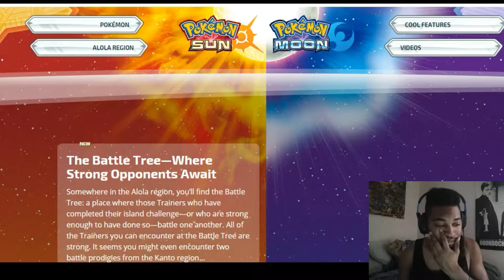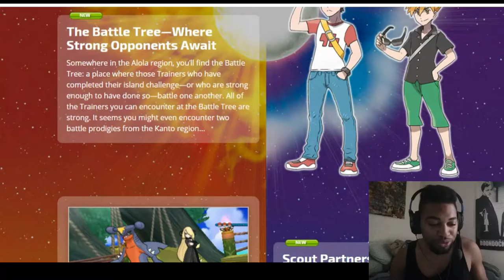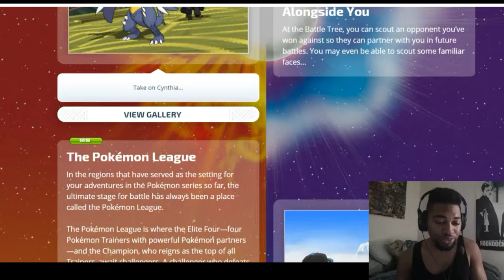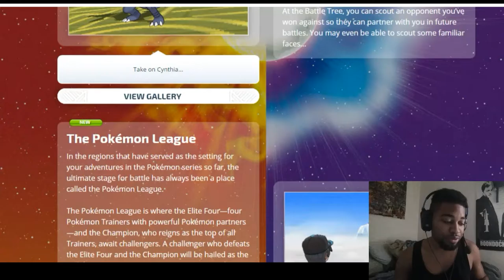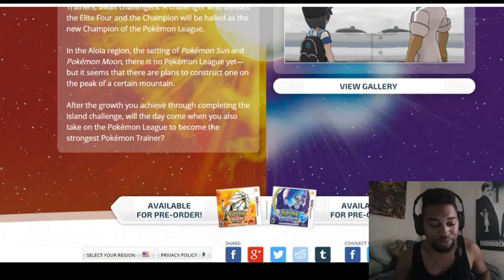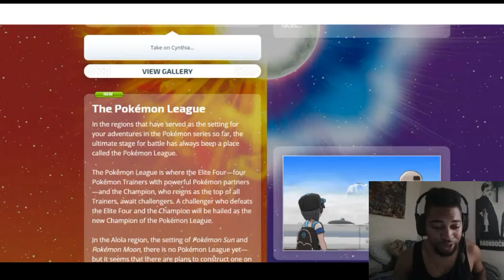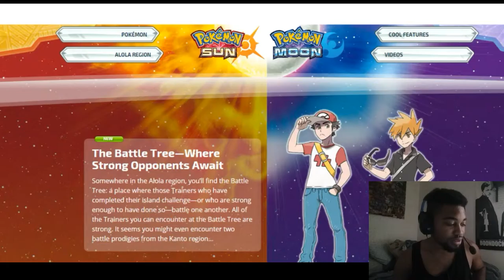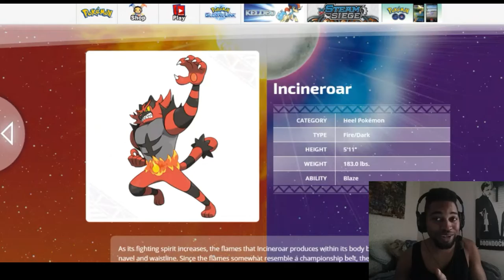My Reacton to Sun&Moon news & discussion on the starters final evolve & Battle Tree & Pokemon league